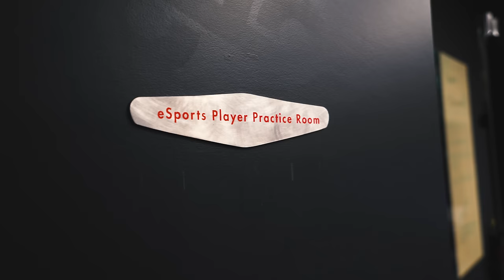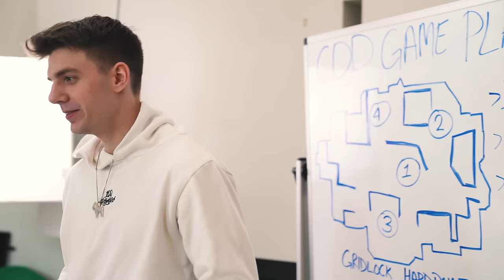A NEW BEGINNING FOR 100T CALL OF DUTY [02100]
We barely survived the CWL Pro League Qualifier and now it's time to take the team from zero to one hundred.